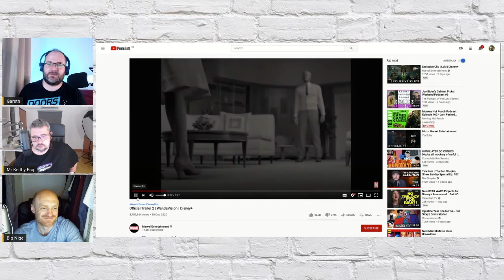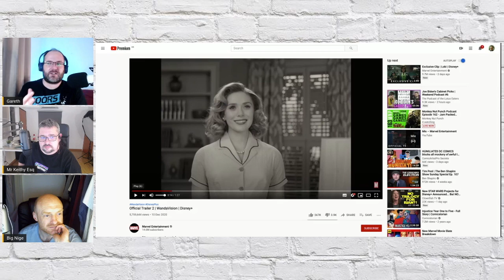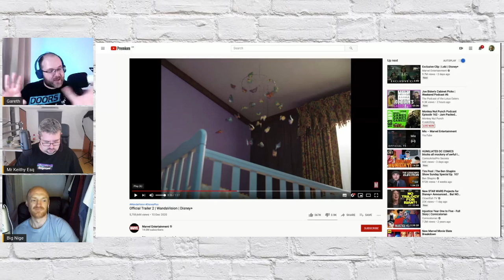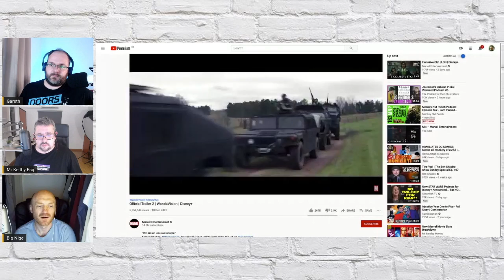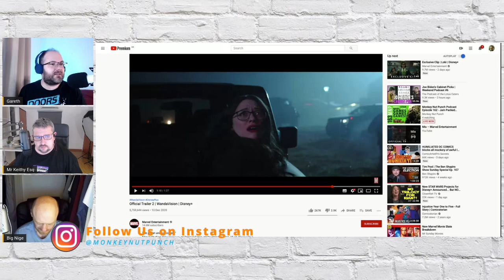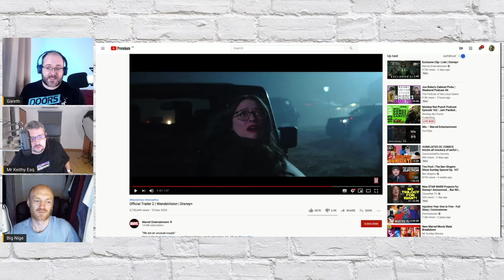Wanda Vision TV Series Coming Soon! Real Soon!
With Wanda Vision coming out soon, we ponder what is going on? Has Wanda broken down and rewritten reality and pulling others into her delusion or are there more sinister forces at play?